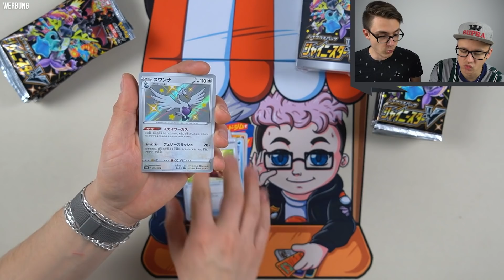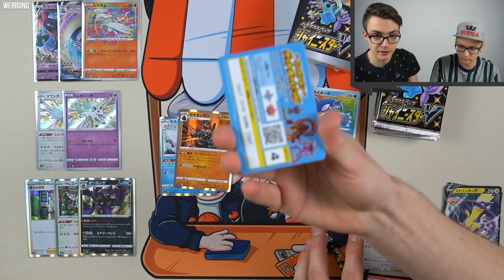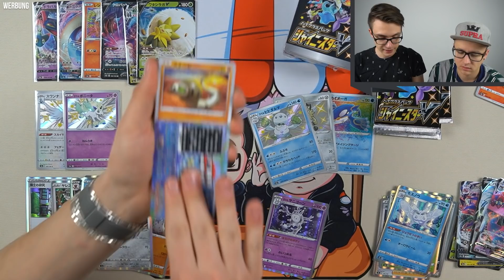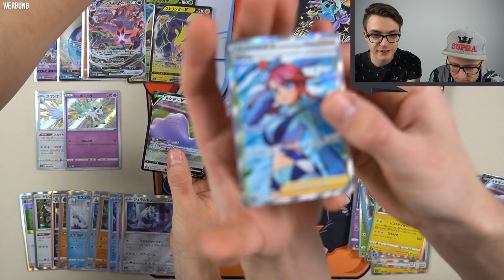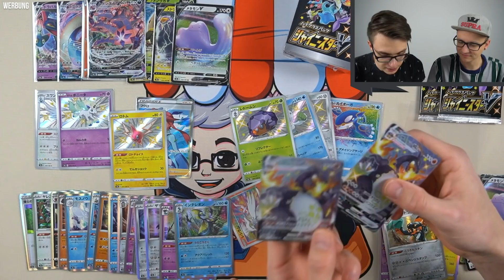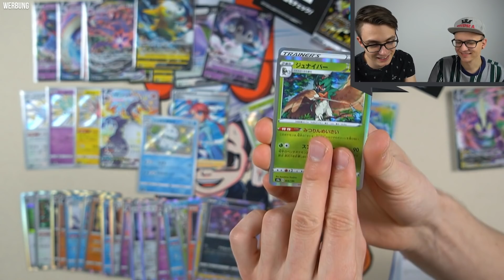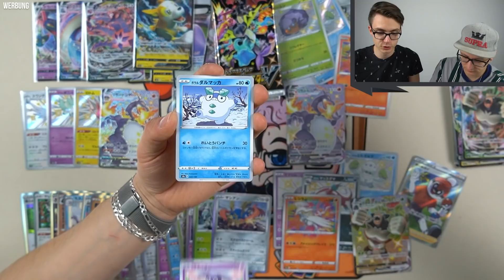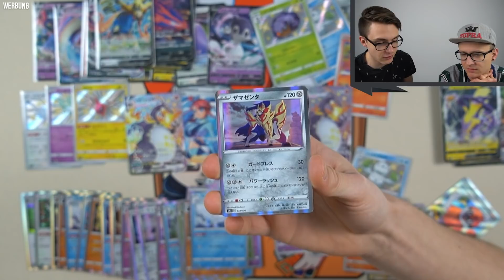WIE ERKLÄREN WIR DAS? HEFTIGSTES OPENING 2021! Shiny Star V Display Pokemon Booster Unboxing Opening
Stichwort: Zuschauerpost
Hauptstraße 100
63579 Freigericht

UNSER SETUP!